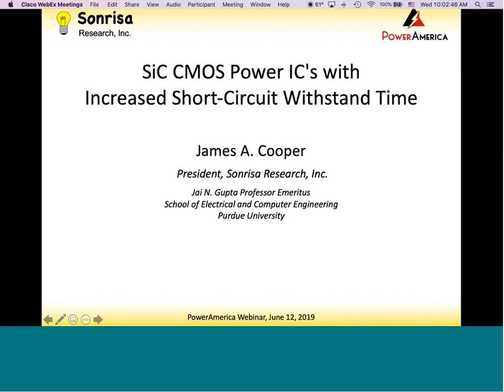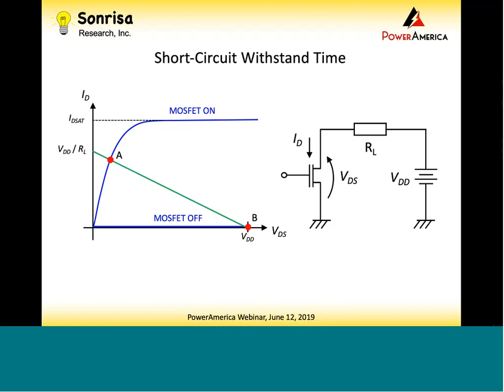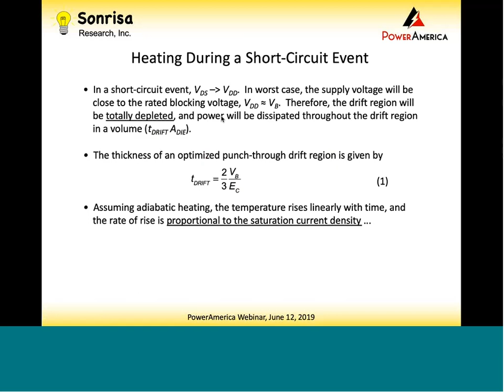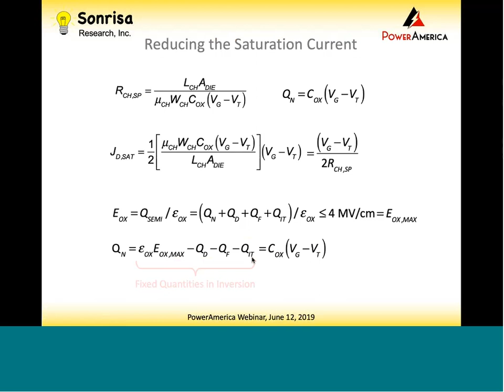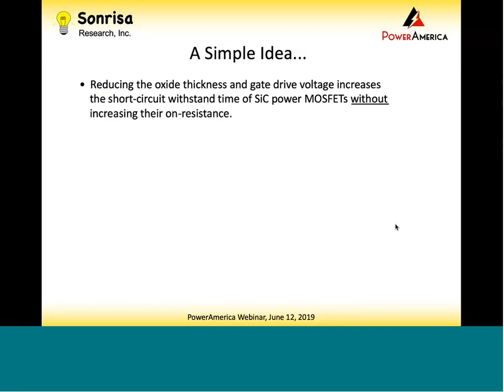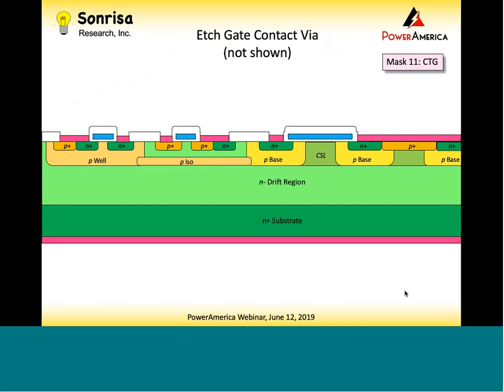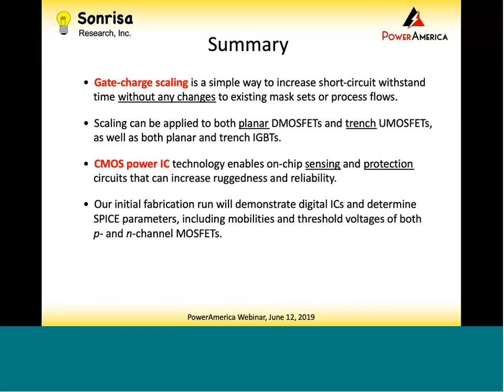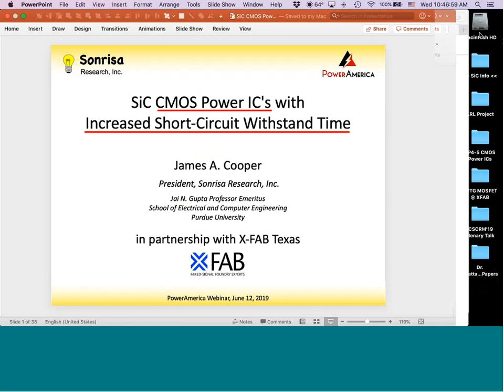SiC CMOS Power IC’s with Increased Short-Circuit Withstand Time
This talk was presented by Dr. James Cooper of Sonrisa Research in June 2019 as part of the PowerAmerica technical webinar series.